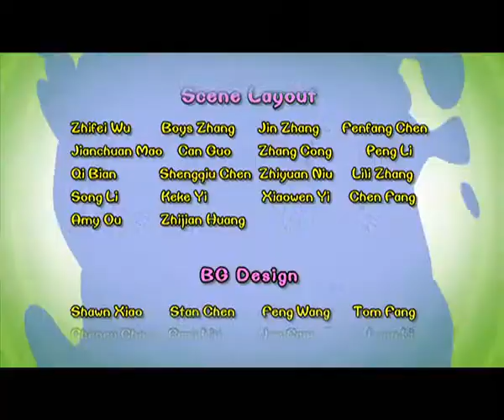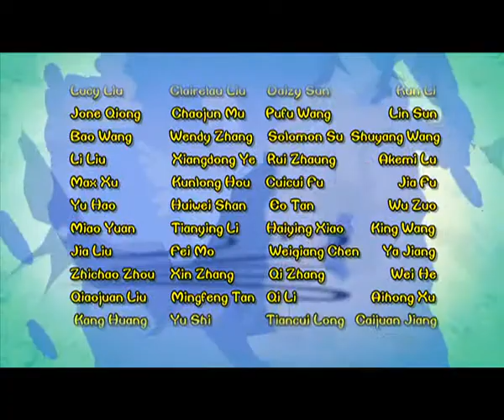Cartoon | Chicken Stew | English | 326 | Stowaway ( Part Two)